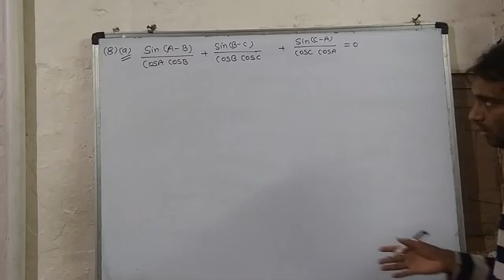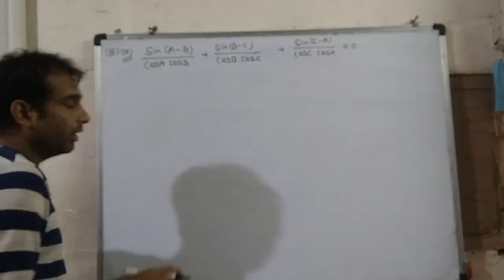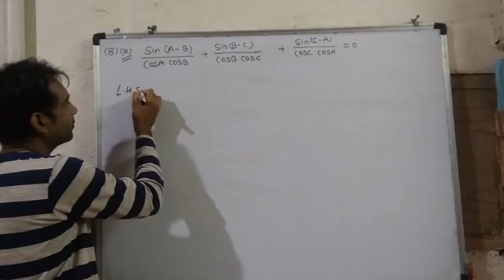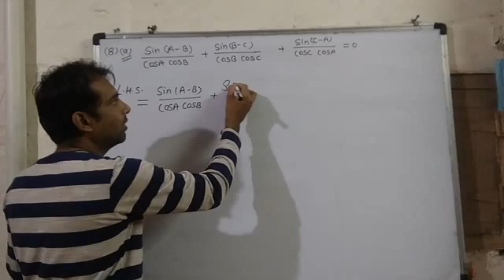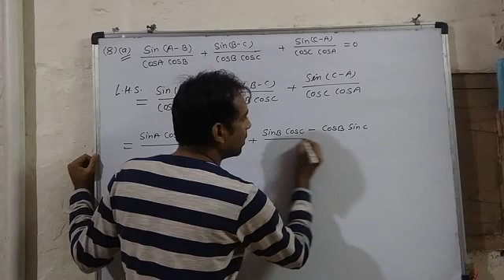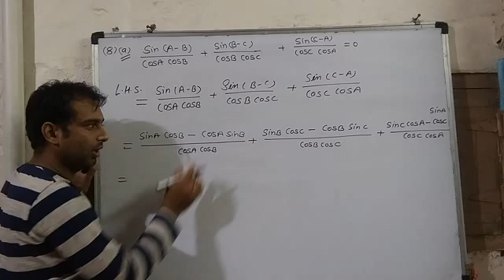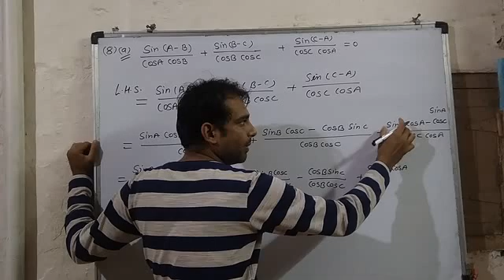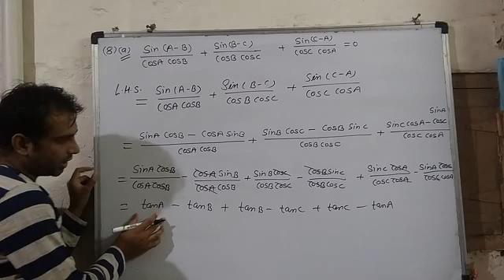Class 11th# Exercise 3(G)Q.No. 8(a)# solution